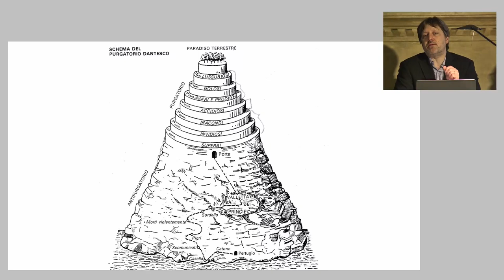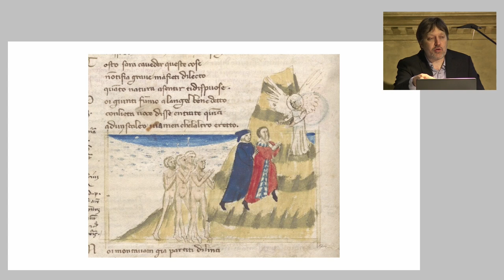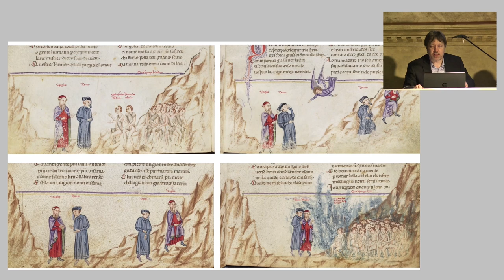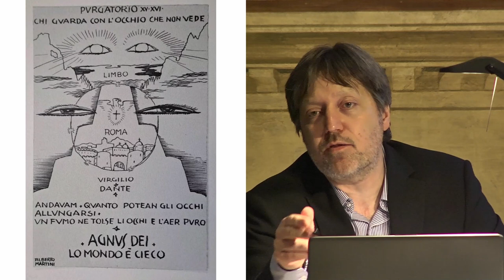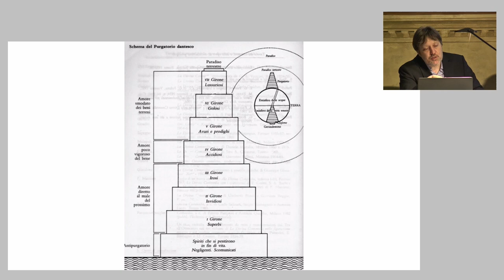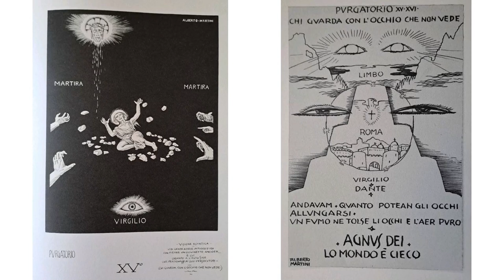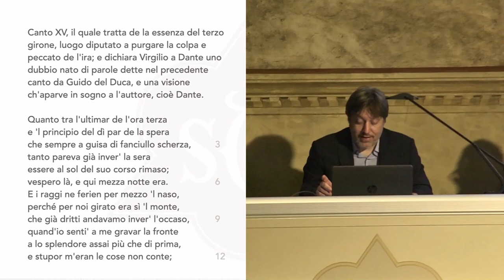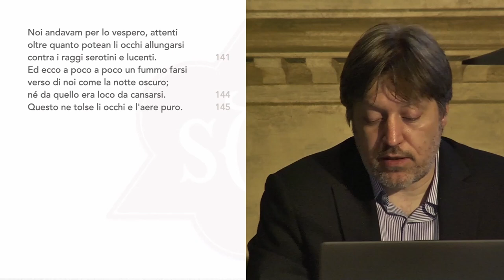LECTURA DANTIS | PAOLO BORSA, PURGATORIO XV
Video registrazione della Lectura Dantis tenuta il 24 maggio 2024 presso il Palagio dell'Arte della Lana, Firenze, sede della Società Dantesca Italiana, all'interno del ciclo Primavera 2024.

00:00:00 Introduzione di Paolo Pontari
00:03:04 Paolo Borsa: Il canto XV del Purgatorio
01:01:54 Domande e discussione
01:30:45 Paolo Borsa: Lettura del Canto XV del Purgatorio

La versione di Giorgio Inglese della Commedia, citata nel video, è consultabile all'indirizzo E' disponibile alla stessa pagina anche l'opzione di un confronto in parallelo con la versione Petrocchi.